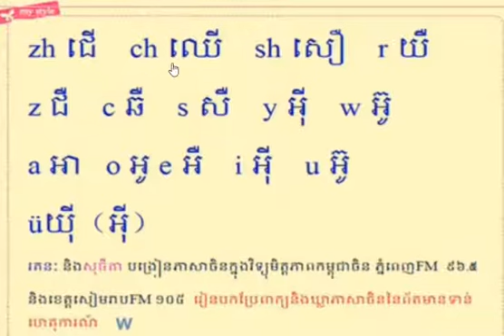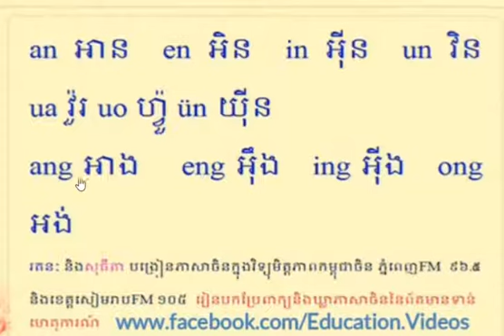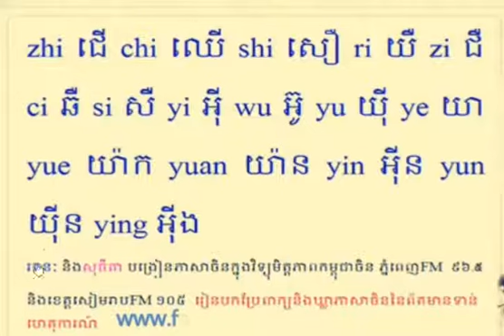មេរៀនដំបូងបង្អស់នៃភាសាចិន គឺការបញ្ចេញសម្លេងនិងការប្រកបភីនអ៊ីន ក្នុងភាសាចិនមានសំលេងអាន៥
Note and thanks មេរៀនដំបូងបង្អស់នៃភាសាចិន
This video talking about មេរៀនដំបូងបង្អស់នៃភាសាចិន គឺការបញ្ចេញសម្លេងនិងការប្រកបភីនអ៊ីន ក្នុងភាសាចិនមានសំលេងអាន៥
សម្លេងទី១ គឺ  ( ˉ ) ឧទាហរណ៍ bā 八(bā) អានចេញញសម្លេង ស្មើរ
សម្លេងទី២ គឺ  ( ˊ ) ឧទាហរណ៍ bá 拔(bá) អានចេញសម្លេង សង្កត់បន្ទិច
សម្លេងទី៣ គឺ  ( ˇ ) ឧទាហរណ៍ bǎ 把(bǎ) អានចេញសម្លេង ចុះហើយឡើង
សម្លេងទី៤ គឺ   ( ˋ ) ឧទាហរណ៍ bà 罢(bà) អានចេញសម្លេង សង្កត់ផ្ដាច់ ដូចសម្លេងបន្តក់ក្នុងភាសាខ្មែរ
សម្លេងស្រាល គឺគ្មានដាក់សម្លេងនៅខាងលើ
ឧទាហរណ៍ 爸(bà) 爸(ba) ដែលអក្សរទី២គឺគ្មានដាក់សម្លេងនៅខាងលើទេ
ដូច្នេះហើយត្រូវអានសម្លេងស្រាល ។
爸(bà) 爸(ba) ប៉ាប៉ា មានន័យថា លោកឳពុក
សូមមើល VDO ខាងក្រោមដើម្បីយល់កាន់តែច្បាស់
ជួយចែករំលែកបន្តដើម្បីបានយល់ដឹងទាំងអស់គ្នា ។
bā 八(bā)
bá 拔(bá)
bǎ 把(bǎ)
bà 罢(bà)
សម្លេងស្រាល គឺគ្មានដាក់សម្លេងនៅខាងលើ
ដូច្នេះហើយត្រូវអានសម្លេងស្រាល ។
សូមមើល VDO ខាងក្រោមដើម្បីយល់កាន់តែច្បាស់
ជួយចែករំលែកបន្តដើម្បីបានយល់ដឹងទាំងអស់គ្នា ។

Learn English Khmer chines,
Learn Khmer to English Chines,
Learn English to Chines,
Learn Thai to Chines,
Learn Khmer to Thai,
Learn Korean to Chines,
Learn Khmer to Korean,
Learn Chinese to Khmer,
Learn Khmer to Chinese,
Learn Japan to Chines,
Learn Khmer to Japan,